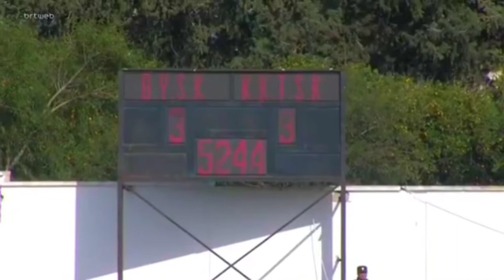FELIX OBADA HIGHLIGHT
FORWARD.
GOALS, ASSIST AND GOAL ATTEMPT.